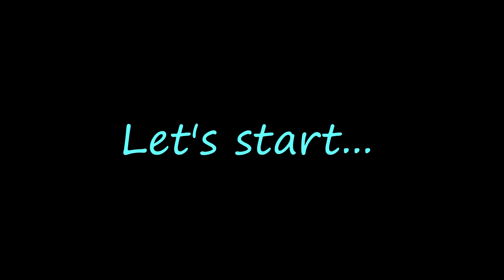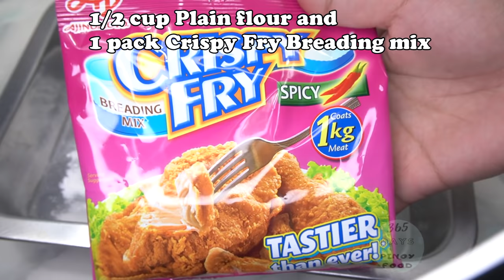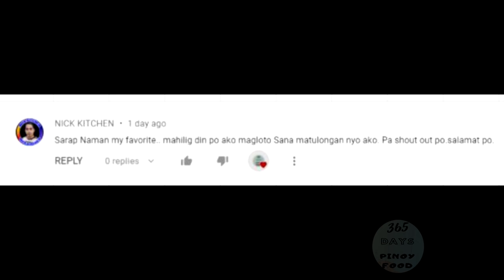PANG-NEGOSYO? SUBUKAN NIYO NA ANG RECIPE NA ITO | HOTDOG TWISTER | MADALING GAWIN AT MALAKI ANG KITA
Ingredients:
5 pcs Jumbo hotdog
1 pack Crispy Fry
1 tsp salt
1/2 cup Plain flour
2 pcs Eggs
2 cups Bread crumbs

Negosyo sample computation:
puhunan= 200 (x4 of the recipe)
can yield 40 pieces
can sell 25 pesos each
gross sale: 1000
1000(kita)-500(puhunan)= 500 (tubo)

Ingredients list and computation start at 7:16

Negosyo sa maliit na puhunan ba hanap mo? Trending business 2020 or patok na negosyo ng pinoy kayamadiskarteng nanay labas na dahil ito na ang trending negosyo na maliit na puhunan malaki kita. Kumikitang kabuhayan tayo dahil mabenta sa office at school ang HOTDOG TWISTER at siguradong tatangkilikin. Itong negosyong merienda recipe ay patok na negosyo habang nasa bahay nitong darating na 2020 madaling gawin or easy to follow ang ating home made HOTDOG TWISTER or do it to yourself HOTDOG TWISTER kaya ihanda nyo na ang kusina ng bayan ang mga lutong pinoy ay masasarap lalo kung ito pang negosyong recipe. Cook with us

Messenger Chatbots link:
- Help you to choose what menu do you want to cook